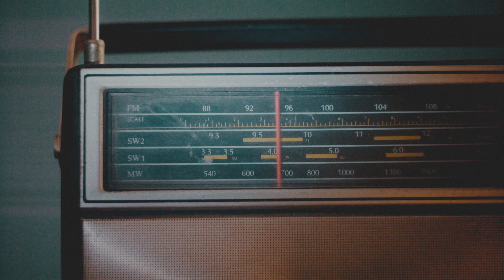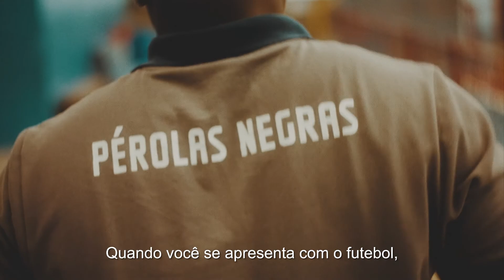Cafu, Pérolas Negras e o Jogo da Paz | FIFA 22 Hero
Cafu foi o grande desfalque do Jogo da Paz entre Brasil e Haiti. 😮

Mas o capitão do penta agora reescreve essa história. ✍️

Pérolas Negras e Cafu, juntos: movidos pelo futebol! ⚽

Powered by Football ⚡ FIFA22 🎮